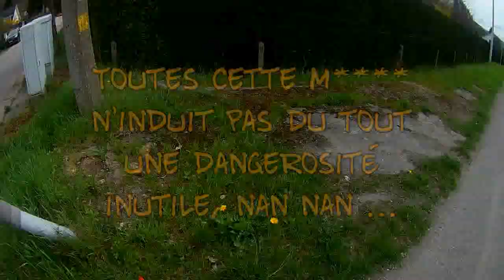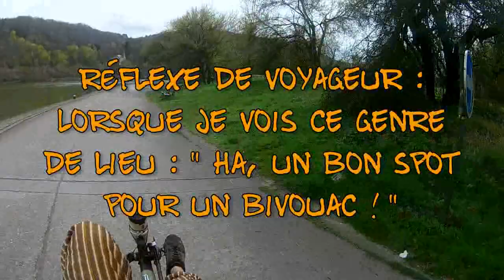Balade à Dinant en vélo couché.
Un résumé d'un parcours quelques peu sinueux le long de la Meuse.

Titre:  Pirates
Auteur: Entertainment for the Braindead

Titre:  Circus
Auteur: Cantaloup